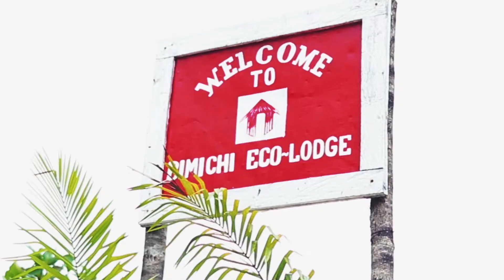St. Cuthbert's Mission (Pukuri Village)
A few weeks ago i did something i always wanted to do, thats to go to Indigenous community within Guyana. The trip was a more of a Job/ but this would just show a short recap of the trip.